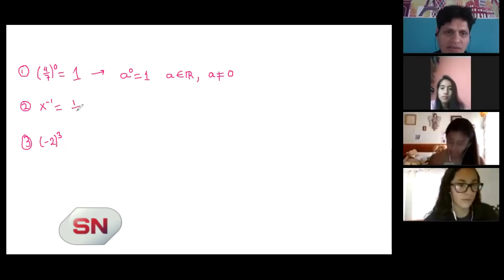Docentes Rosarinos van al paro virtual. No realizarán actividades jueves y viernes.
NO REALIZARÁN ACTIVIDADES JUEVES Y VIERNES
PIDEN PARITARIAS Y MEDIDAS PARA EL REGRESO A CLASES
GUSTAVO TERÉS – AMSAFE ROSARIO
Los docentes públicos del departamento Rosario definieron la modalidad
de paro virtual, esto es no realizar actividades on line con los alumnos ni
jueves, ni viernes. Piden que se reabra la discusión salarial, que quedó
frenada por la pandemia, además de discutir la modalidad y medidas
sanitarias del posible regreso a las aulas en los próximos meses.